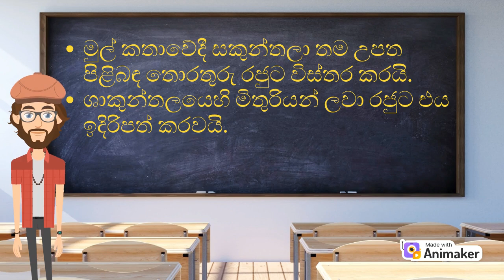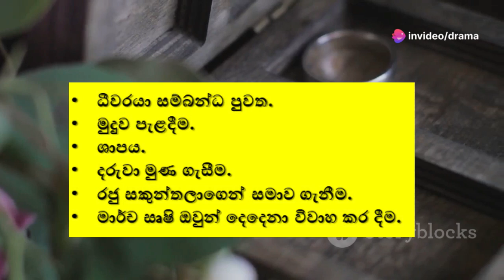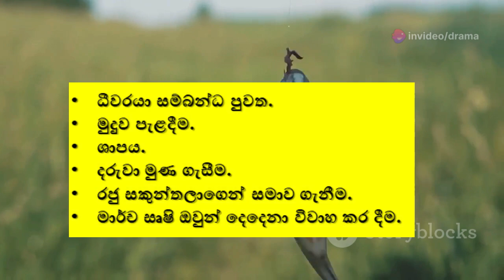ශාකුන්තලයට කාලිදාස කර ඇති වෙනස්කම් - Shakunthala: What Changed?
සාදරයෙන් පිළිගන්නවා ආදරණීය ශිෂ්‍යයනි,

අ.පො.ස (උ/පෙළ) නාට්‍ය හා රංග කලාව විෂයධාරාව යටතේ අද අපි කතා කරන්නේ සකුන්තලා පෙළ රචනය පිළිබඳවයි.

Under the subject of G.E.C. (A/L) Drama and Performing Arts, today we are talking about sakunthala play writing.

Dive into the enchanting world of Indian mythology with our deep dive into the story of Shakuntala, as depicted in the epic Mahabharata and vividly reimagined in Kalidasa's play, "Abhijnana Shakuntalam." Unravel the layers of dharma, karma, love, and destiny interwoven in this timeless narrative. From Shakuntala's forest life and her love affair with King Dushyanta to the dramatic twists of memory loss and heartfelt reunion, this video explores how ancient tales mirror complex life lessons and emotions still relevant today. Witness how true love endures separation and how destiny intertwines with free will, shaping the lives of these iconic characters. Don't forget to delve into the significance of their son Bharata, who symbolizes the everlasting bond of their love.

MY Channel...